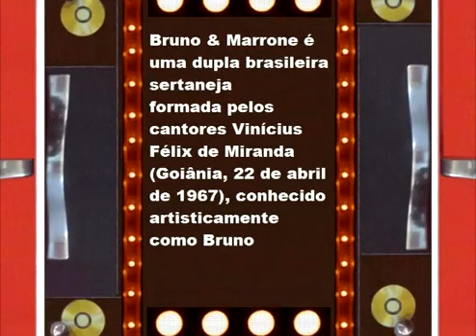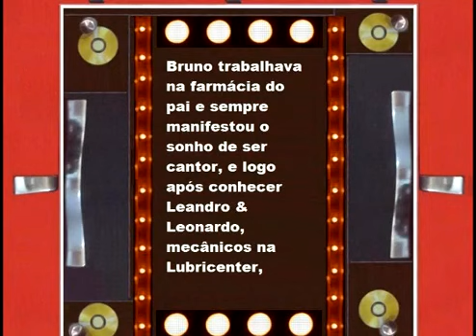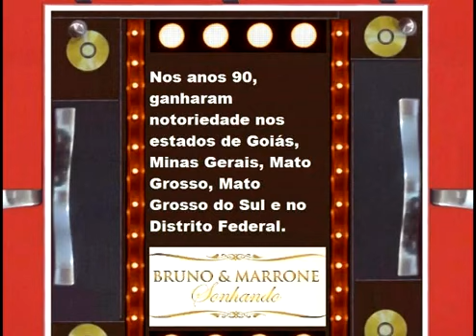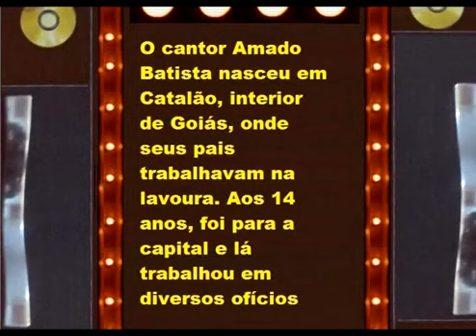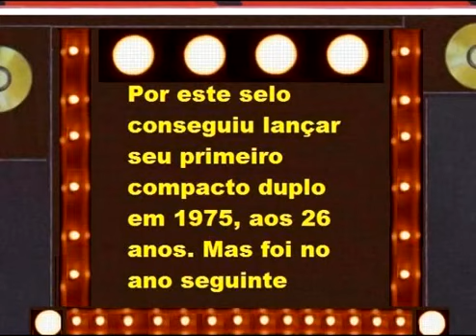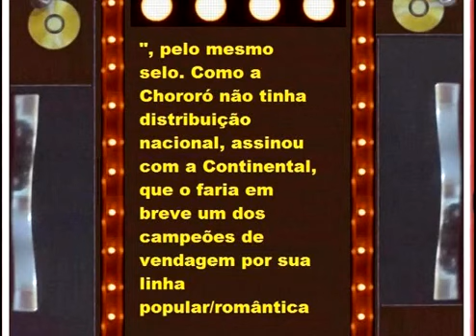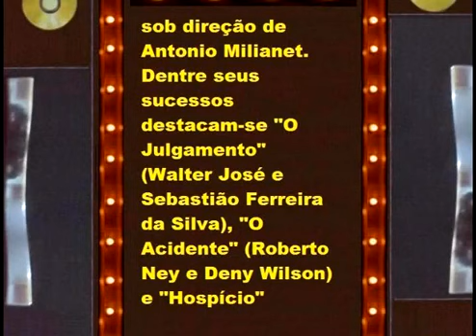BRUNO E MARRONE AMADO BATISTA SUCESSOS E BIOGRAFIA HISTÓRIAS SERTANEJAS DA ARTEs